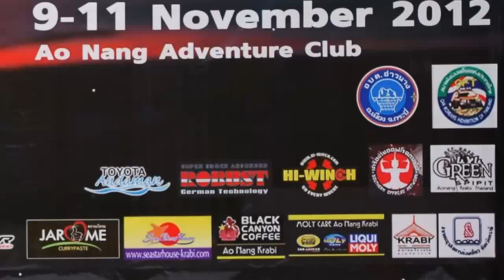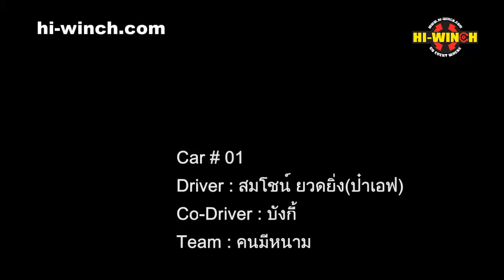Ao-Nang international off-road had 2012 (Buggy OPEN)SS-6_VDO-13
Buggy Super Open SS-6 -  Ao-Nang international off-road had extremed on November 9-11 at Krabi province, Thailand. a lot of hardcore with danger. there are top professional came to this extreme.